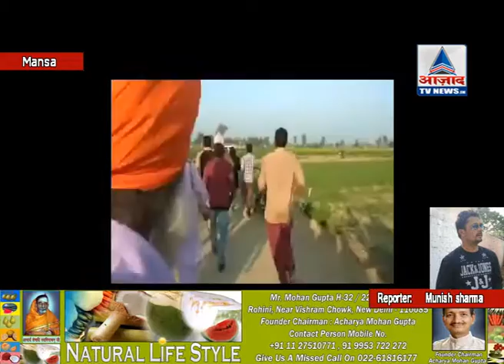कांग्रेसी उम्मीदवार रणजीत कौर भट्टी के चुनाव प्रचार करते काबू कर लीया...